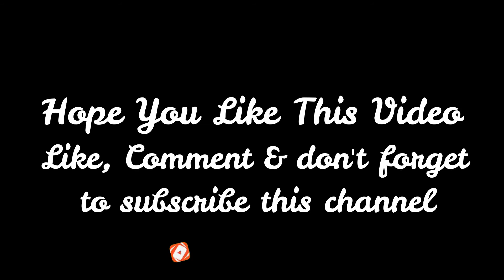Byatra Durga Puja Parikrama || Subal Smriti Sangha, Howrah